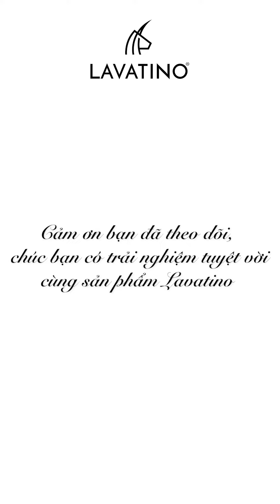Hướng dẫn tháo lắp mặt thắt lưng khóa kim xoay dây lưng 2 mặt Lavatino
Hướng dẫn tháo lắp  mặt thắt lưng khóa kim xoay đổi dây 2 chiều độc đáo, sản phẩm chính hãng thương hiệu Lavatino